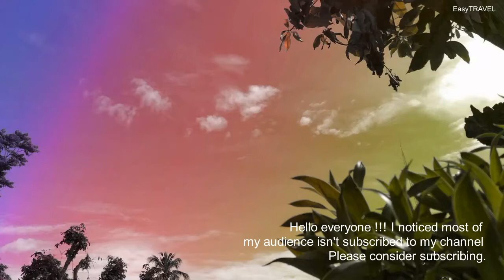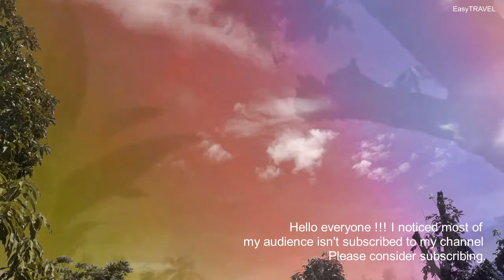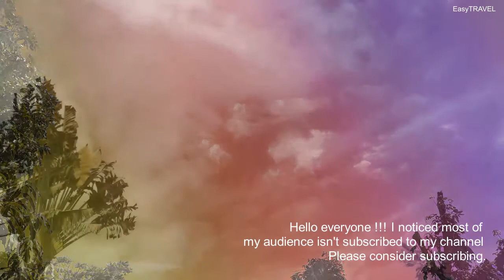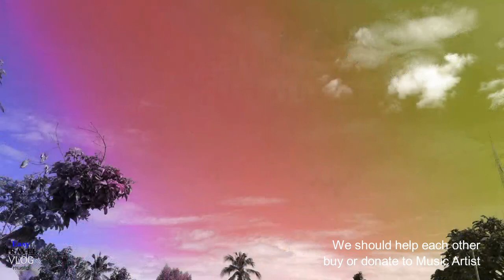7Music by Kevin MacLeod | VLOG background Royalty free Music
7Music by Kevin MacLeod | VLOG background Royalty free Music

Track Time :

00:00 Kevin MacLeod : Beach Party Islandesque
00:49 Kevin MacLeod : Errigal
03:03 Kevin MacLeod : Balzan Groove Vadodara
05:07 Kevin MacLeod : Fig Leaf Rag
08:39 Kevin MacLeod : Electrodoodle
11:25 Kevin MacLeod : Breaktime Silent Film Light
13:46 Kevin MacLeod : Jingle Bells 7

Licence

include the following in your video description (Copy & Paste):
อธิบายวิดีโอของคุณ (คัดลอกและวาง): เพื่อให้คุณสามารถใช้มันในวิดีโอ youtube ของคุณ

Track Info :

Beach Party - Islandesque โดย Kevin MacLeod ได้รับอนุญาตภายใต้ใบอนุญาต ครีเอทีฟคอมมอนส์แบบระบุแหล่งที่มา 4.0

Errigal โดย Kevin MacLeod ได้รับอนุญาตภายใต้ ใบอนุญาต Creative Commons

Balzan Groove - Vadodara โดย Kevin MacLeod ได้รับอนุญาตภายใต้ใบอนุญาต ครีเอทีฟคอมมอนส์แบบระบุแหล่งที่มา 4.0

Fig Leaf Rag โดย Kevin MacLeod ได้รับอนุญาตภายใต้ ใบอนุญาต Creative Commons Attribution

Electrodoodle โดย Kevin MacLeod ได้รับอนุญาตภายใต้ ใบอนุญาต Creative

Breaktime - Silent Film Light โดย Kevin MacLeod ได้รับอนุญาตภายใต้ ใบอนุญาต Creative Commons Attribution

Jingle Bells 7 โดย Kevin MacLeod ได้รับอนุญาตภายใต้ ใบอนุญาต Creative